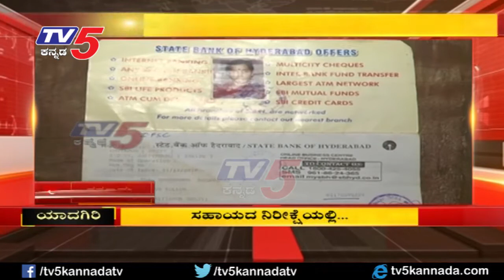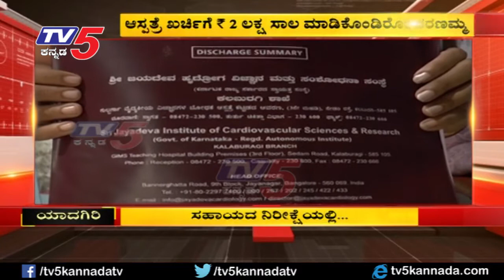A Poor family in expectation of help | TV5 Kannada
A poor family in expectation of help. he householder Saranamma is the only one who needs to bear the burden of her husband. For all these drugs, the cost was less than 5,000 rupees a month. Three girls have been studying at the blind children's school. Sharnanma has already loaned Rs 2 lakh and is looking for help.